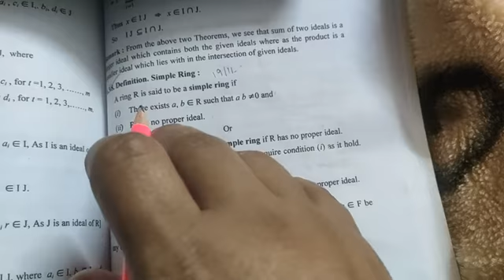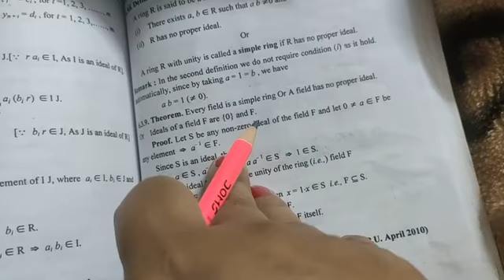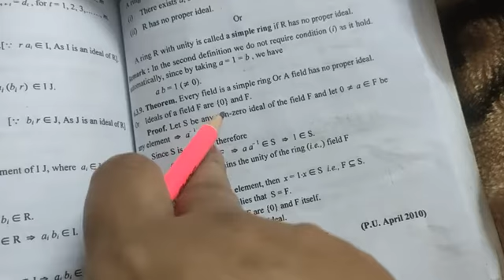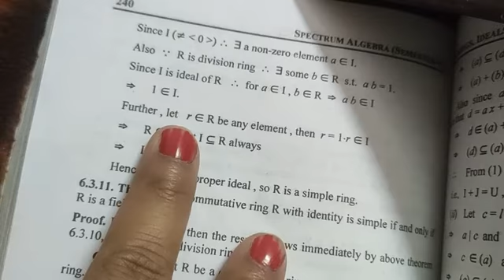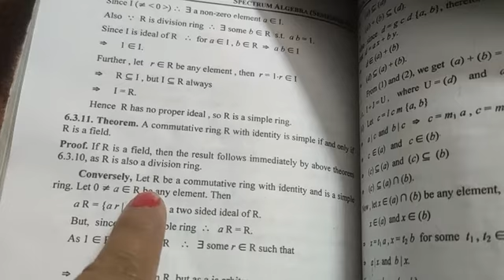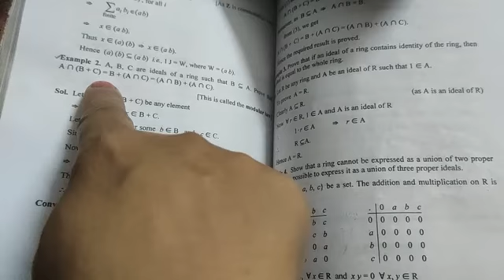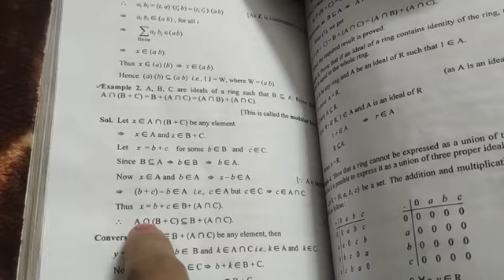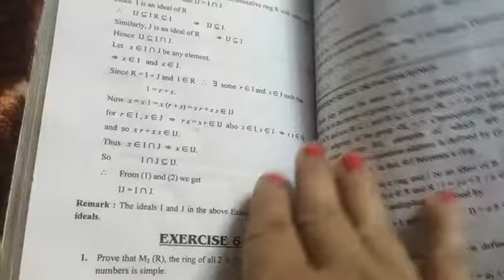Simple Ring lecture- 36